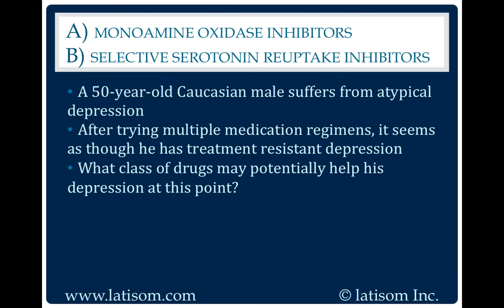971: Monoamine Oxidase Inhibitors or Selective Serotonin Reuptake Inhibitors